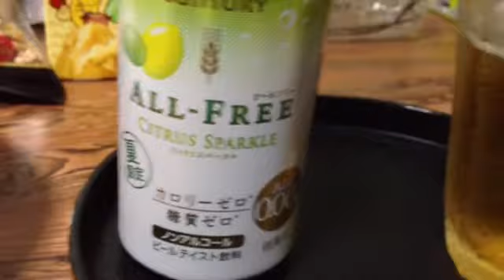今日の･･･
スパ王のタラコ味はちょっと色が気になりませんか？